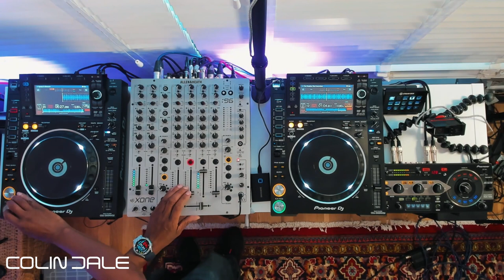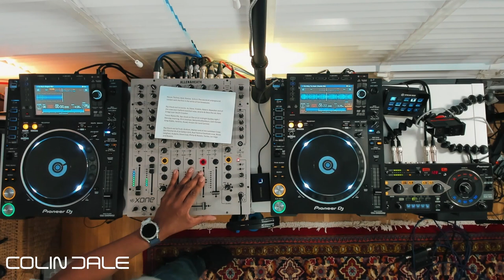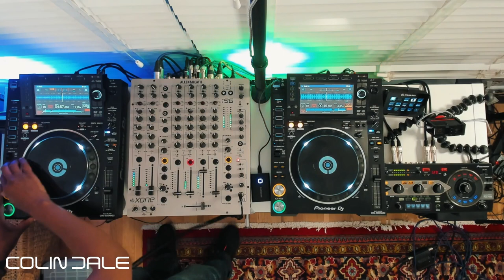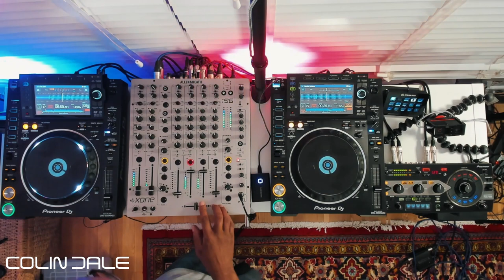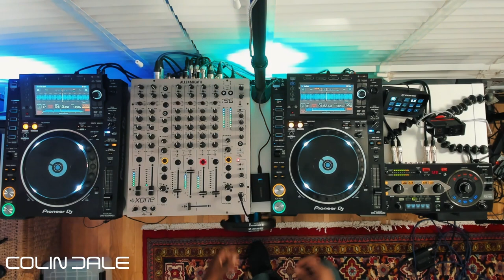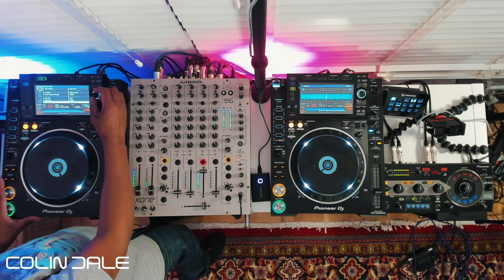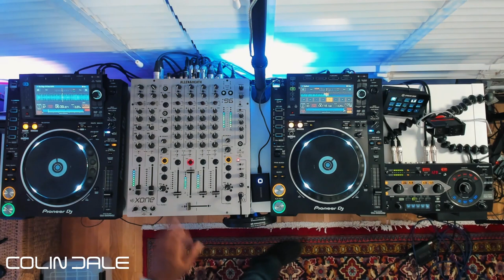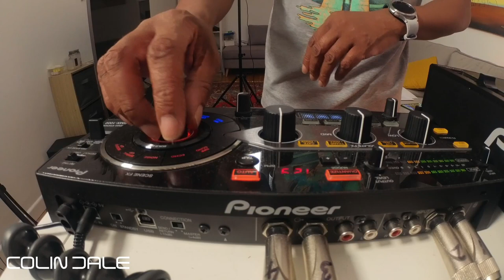Colin Dale - Abstrakt Dance Live Broadcast Thursday 2nd June 2022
Colin Dale - Abstrakt Dance Live Broadcast Thursday 2nd June 2022 which we do fortnightly. 2 hours of my new fave release where we dip into House, Techno, Acid, Electro, exclusives and forth-coming promos.

Colin Dale is back on the (digital) airwaves.

The UK DJ has been broadcasting his legendary Abstrakt Dance show via Mixcloud Live every second Thursday at 8 PM GMT. He restarted with sporadic broadcasts in summer 2021 and, since January this year, has now begun archiving the sets on YouTube and maintaining the biweekly schedule.

"The restarting of the show was primarily driven by the Covid-19 lockdown," Dale told Resident Advisor. "After a few months of not doing clubs I thought it was the perfect way to connect with clubbers that themselves were not able to get out. I also have a keen interest in videography so it was also the perfect way to marry the two passions."

Track list.
Morris Cowan featuring 6th Borough Project - Feem (6th Borough Project Remix)
John Tejada - Feem (6th Borough Project Remix)
Third Son - The Weather Was Everywhere
Ursula Rucker - Spaces In Between
Deetron feat Oversoul - I Cling
Tevatron - Luminescence (My Origins theme Mix)
Mark Ambrose - In The Basement
Floating Points - Grammar
Andrea Olivia - Transit (Kevin Saunderson Remix)
LB Dub Corp - So Much (Original Mix)
Freak 7 - We Bring The Music
Third Son - We Live In The Best Simulation
Tibi Dabo - Disbelieve (Original Mix)
Sebatian Leger - Jaguar
Dario D'Attis & Dani Koenig feat Ron Carroll - Come Back (Dub Mix)
Avision - Party Started (Set It Off) ft. Strafe (Extended Mix)
Blamhaus - Grab On
The Shop - Nitwit
Hidden Sequence - Nebular Horizons
James What - In The Dark
Jeran Portis - Resilient
Infinity Plus One - The Edge of Dread